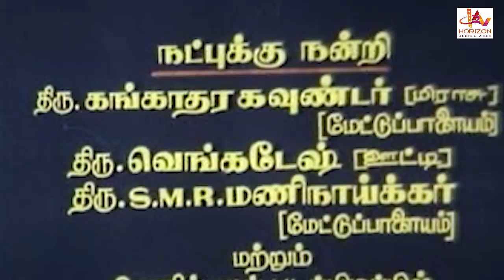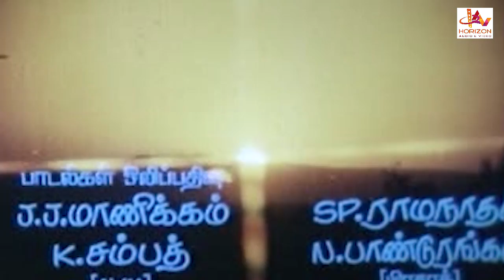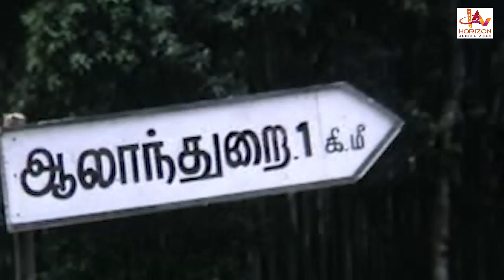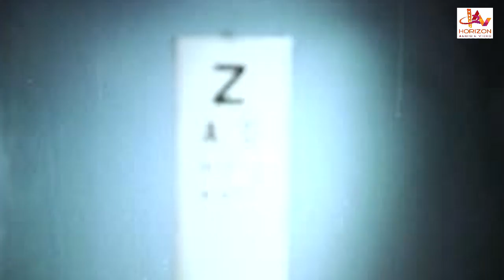Antha Rathirikku Satchi Illai | Tamil Super Hit Full Movie | Sivachandran | Sulakshana | Vanitha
Antha Rathirikku Satchi Illai (1982)
Cast : Kapil Dev, Sulakshana, Siva Chandran, Vanitha, Usha ,S. S. Chandran, Senthil
Antha Rathirikku Satchi Illai is a 1982 Tamil Indian feature film directed by R. Sundarrajan. The film introduced Kapil Dev. The film also had Sulakshana and Siva Chandran in the lead roles